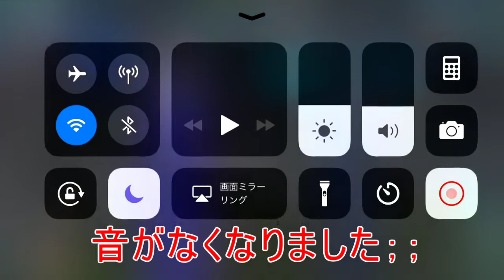【ハリーポッター】175リータの帰還サイドクエスト【ホグワーツの謎】【ゲーム実況】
リータの帰還サイドクエスト
ゲーム名：ハリー･ポッター:ホグワーツの謎

Harry Potter Hogwarts Mystery Japanese
ハリポタスマホ実況プレイ動画日本語
呪文や魔法などミステリー
レイブンクロー

ハリーポッターホグワーツの謎
ホグミス再生リスト

Hogwarts Mystery